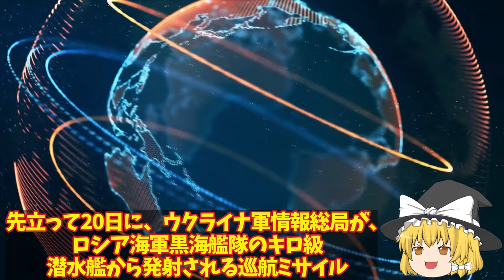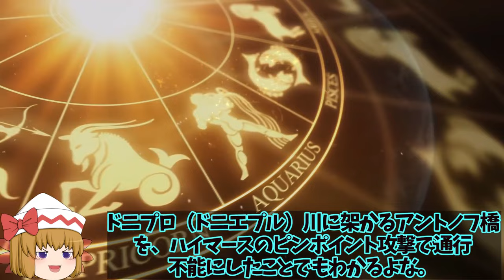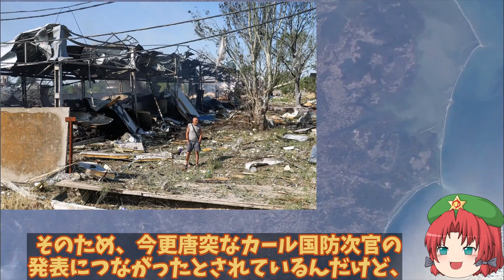【ゆっくり解説・軍事News】クリミア奪還スペシャル 露軍輸送中の巡航ミサイルが突然クリミア半島北部ジャンコイで大爆発【総集編】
クリミア奪還スペシャル　露軍輸送中の巡航ミサイルが突然クリミア半島北部ジャンコイで大爆発【総集編】

1露軍輸送中の巡航ミサイルが突然クリミア半島北部ジャンコイで大爆発kか！ドローン攻撃で破壊バルチザン？

2ウ軍ついにクリミア奪還動く鍵はメルトポリ補給路断絶に！あらゆる兵器を使用し半島奪還？

3烏軍（涙）ハイマース専用弾薬庫露軍撃破か！露軍は南部ヘルソンでの撤退で補給路断然へ？